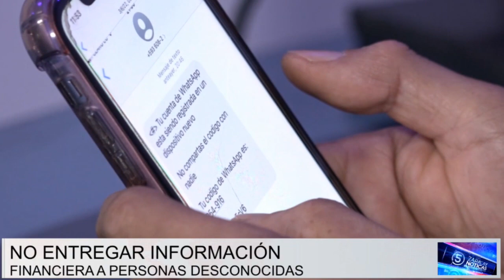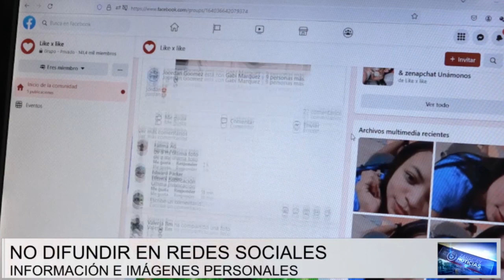La Policía Nacional brinda recomendaciones para actuar ante amenazas de delincuentes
En caso de que usted o su familia sea víctima de extorsiones o reciba algún tipo de amenaza, esto es lo que debe hacer.